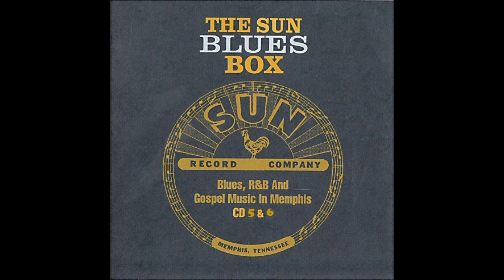Kenneth Banks, Blue man